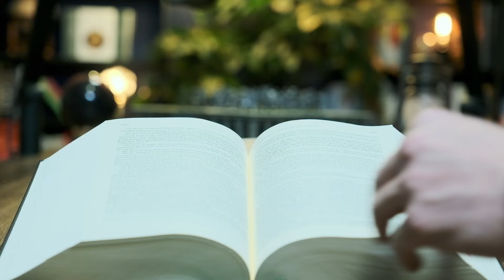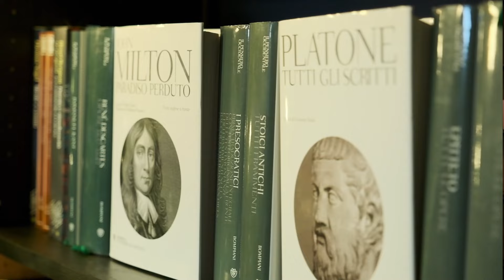Il TIRANNO allo Specchio: il Potere e l'Incertezza - con Antonio Losito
Antonio Losito ci parla di Tiranni: Gheddafi e Kim Jong-Un, Putin e Rick DuFer, tra tecnologia, politica, informazione e filosofia!